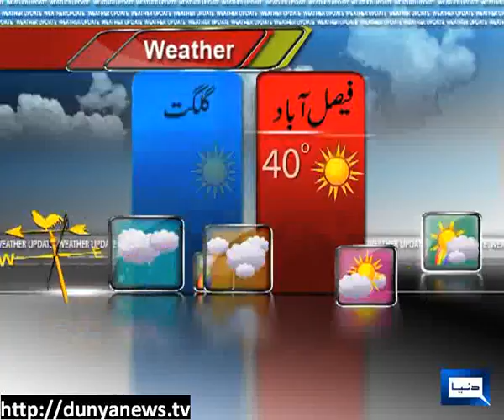Rain expected during next 24 hours